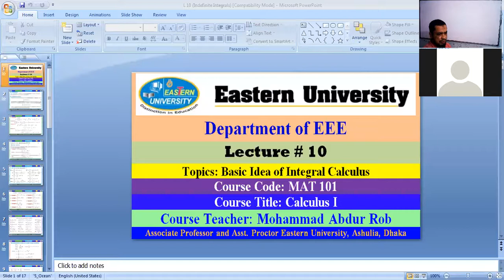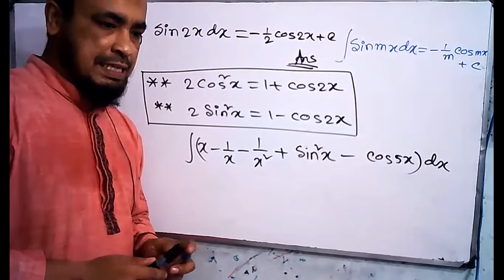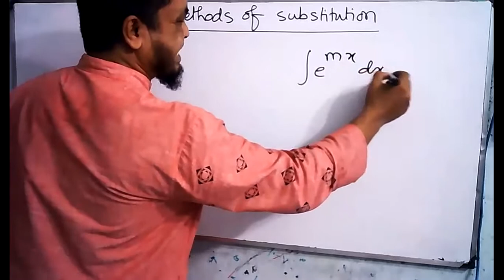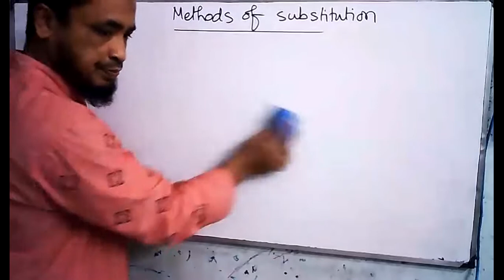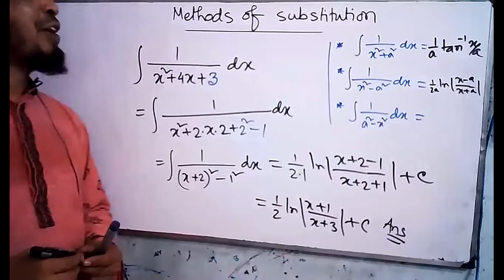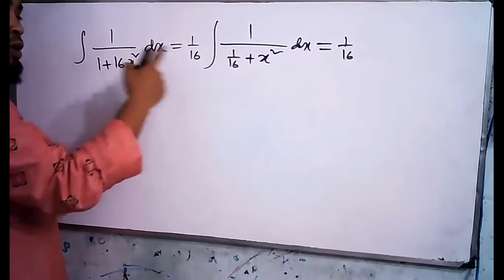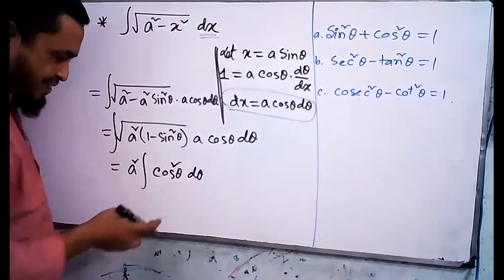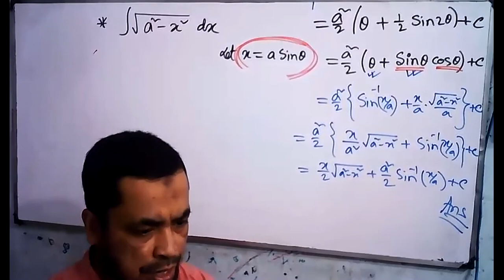MAT 101, L 12, Sum 21, Indefinite Integrals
MAbdur Rob, Associate Professor, EU.